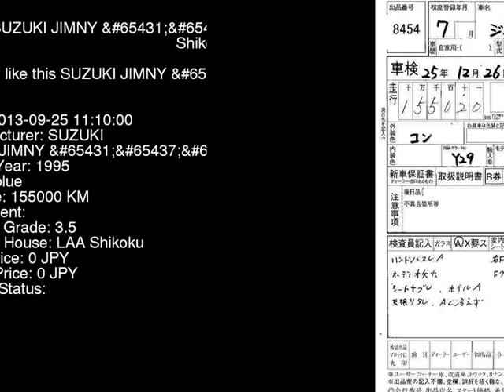1995 SUZUKI JIMNY JA11V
the Authority on JDMs since 2007!  . Details on this car from auction in Japan